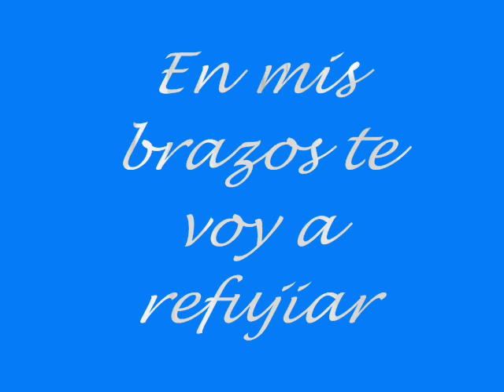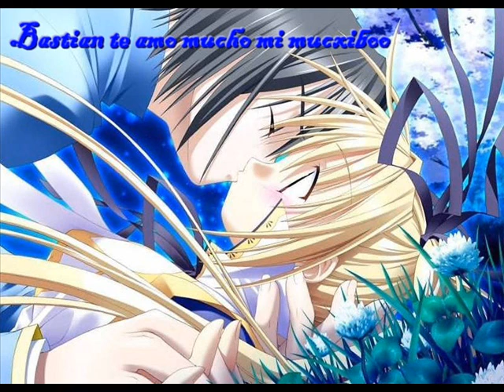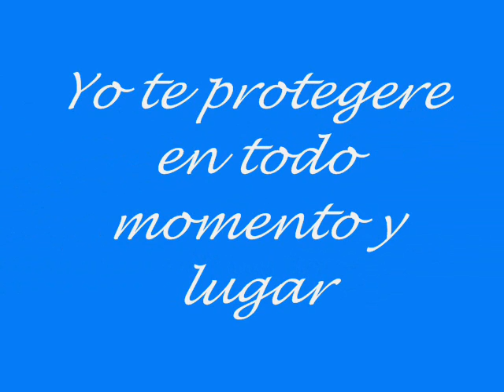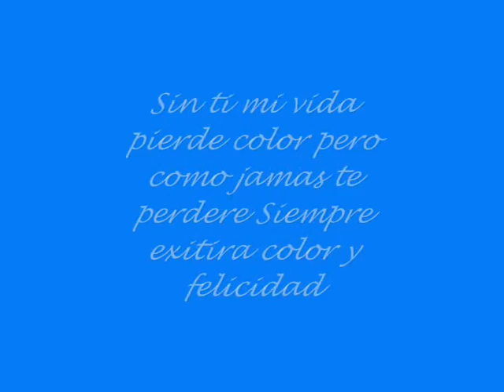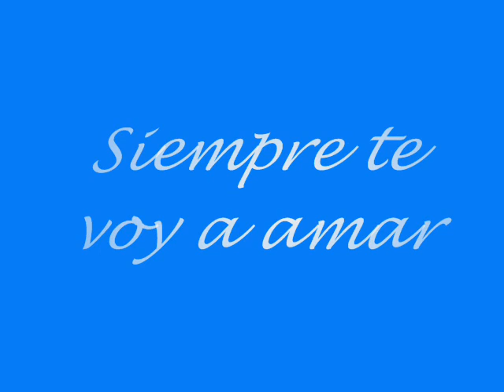Cuando estes triste solo recuerda cuanto Te Amo =)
Siempre piensa las cosas bellas ke la vida nos brinda
una de esas cosas bellas ke a mi en lo personal me a dado
es tu amor , tu corazón , la posibilidad de a verte encontrado
y ke seas mio y de nadie mas Te Amo mi amor precioso ^^ !!!